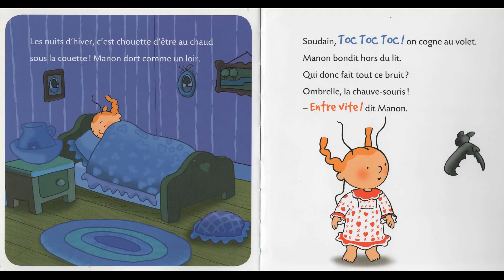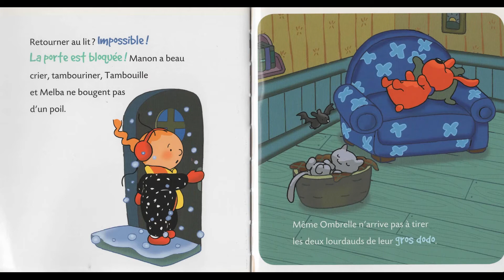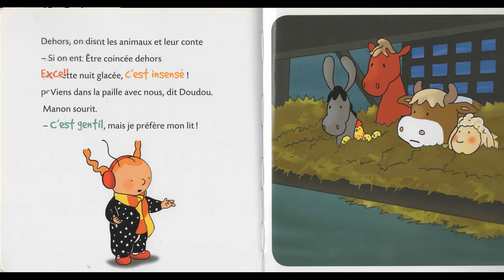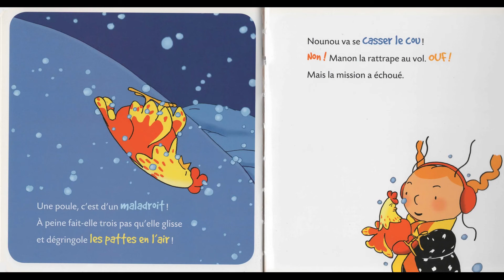Manon - Une nuit au pôle Nord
Editions Milan
 Nadine Rouviere
La nuit est si froide que tous se nichent au chaud. Tous sauf Manon ! La pauvrette est bloquée dehors ! Saperlipopette ! Elle va geler sur pied !